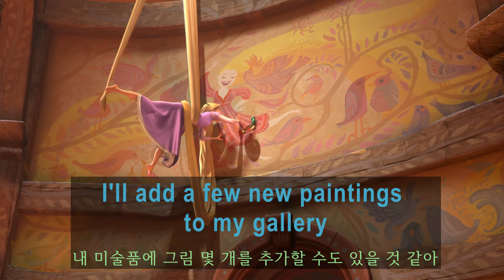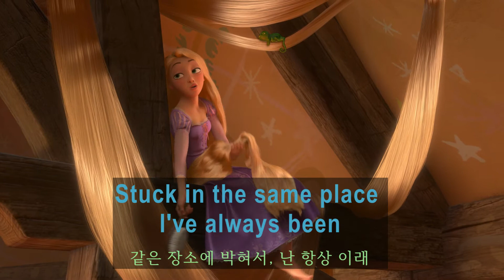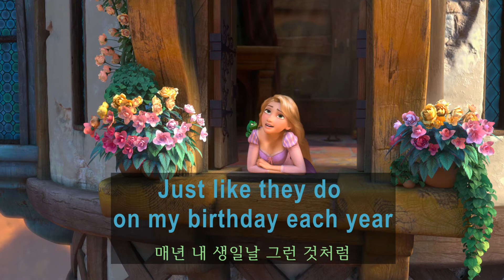라푼젤 (Tangled) OST - When Will My Life Begin (고화질 HD 한영자막)